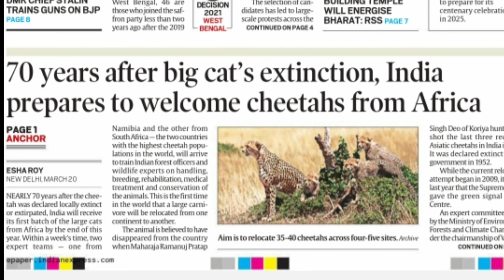70 years after big cat’s extinction, India prepares to welcome cheetahs from Africa